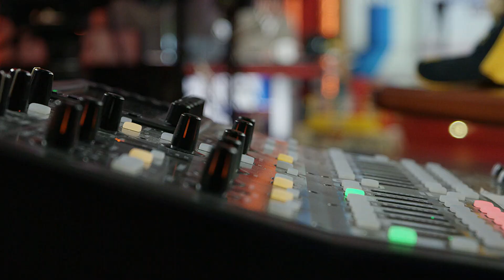Best of the Rich Eisen Show | Friday, April 30th, 2021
Enjoy these top moments from today’s Rich Eisen Show!